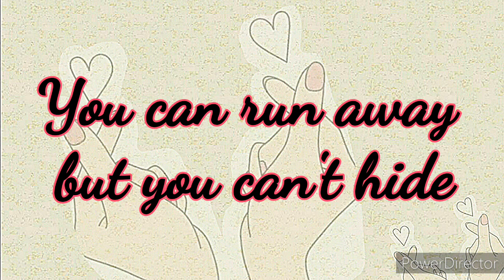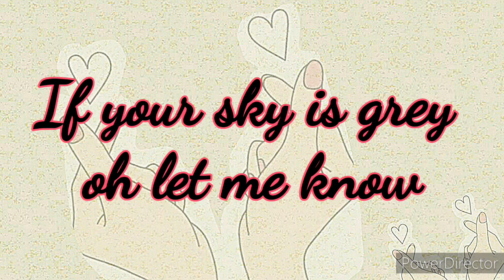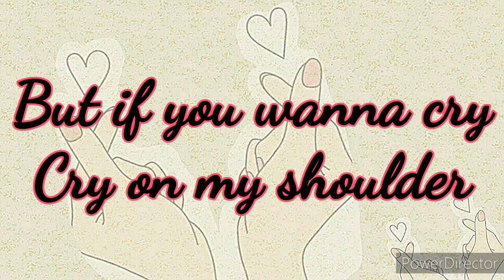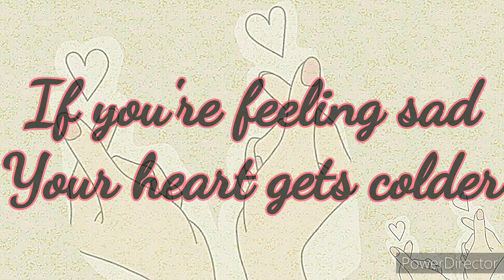Cry On My Shoulder(Lyrics)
If the hero never comes to you
If you need someone, you're feeling blue
If you wait for love and you're alone
If you call your friends nobody's home

You can run away but you can't hide
Through a storm and through a lonely night
Then I'll show you there's a destiny
The best things in life they are free

But if you wanna cry
Cry on my shoulder
If you need someone
Who cares for you
If you're feeling sad
Your heart gets colder
Yes I show you what real love can do

If your sky is grey oh, let me know
There's a place in heaven where we'll go
If heaven is a million years away
Oh, just call me and I'll make your day

When the nights are gettin' cold and blue
When the days are gettin' hard for you
I will always stay here by your side
I promise you I'll never hide

What real love can do
What love can do
Love can do